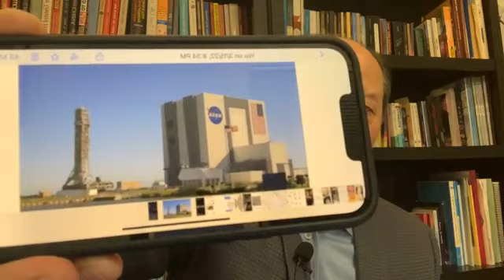Erkin Sidiq: NASA Xewiri (1): Artemis I — 2022-3-15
Mushu ayning 17-küni Washin’gton waqti kech sa’et 5 te neq meydanni körüsh tor adrési: